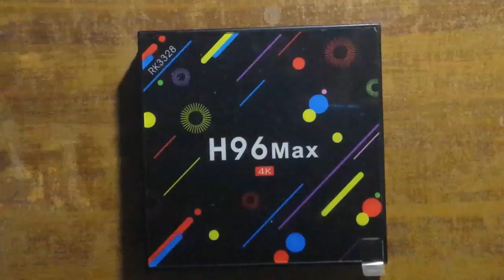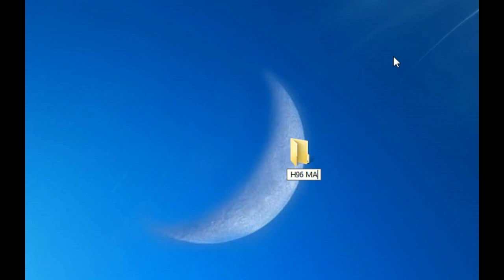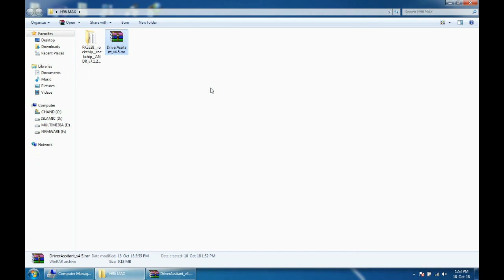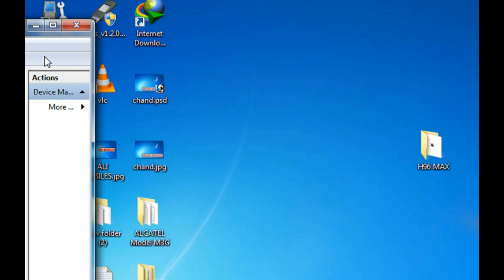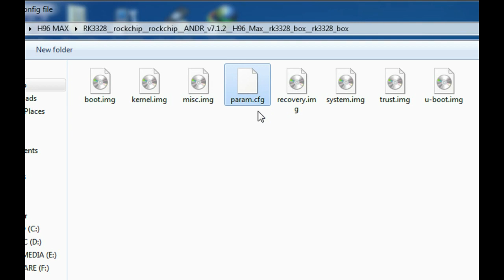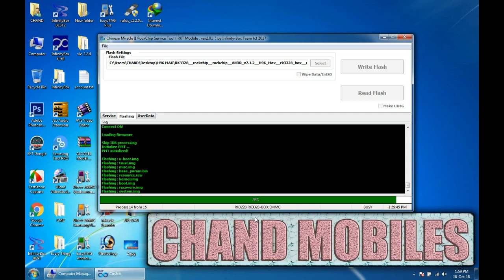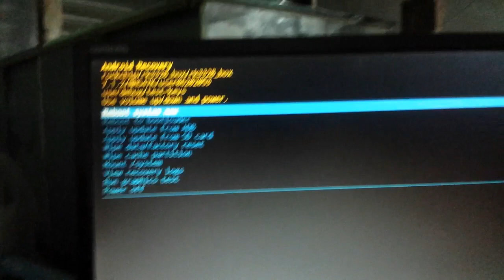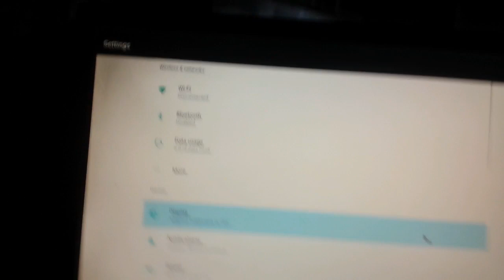H96 MAX FIRMWARE INSTALLING VIA CM2